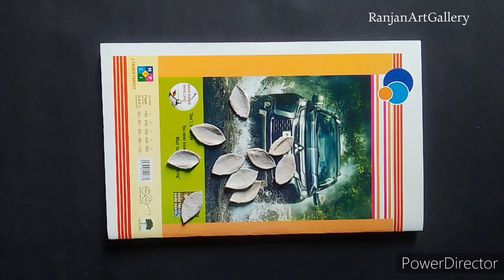Eggs Cartoon Craft idea tutorial New video 2024 llstep by stepll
अंडे का ट्रेरे से डिजाइन बनाऐं Easy idea tutorial New video 2024 l llStep by stepll‎@RanjanArtGallery